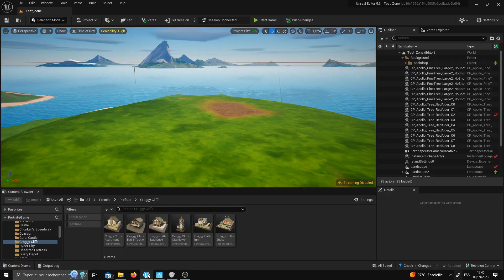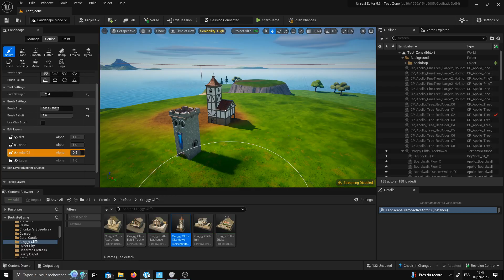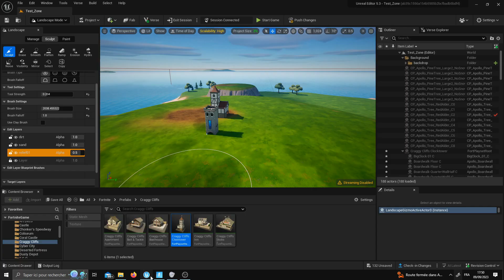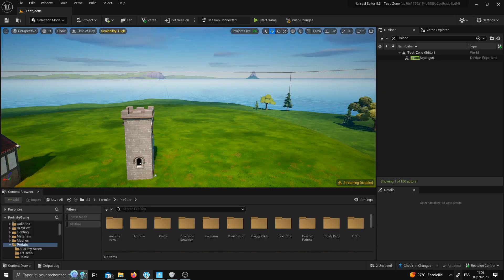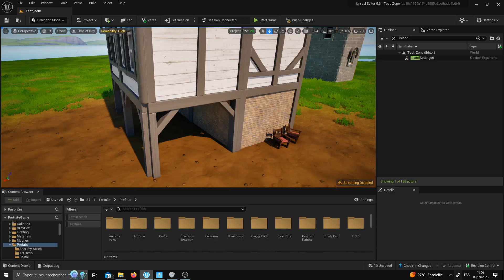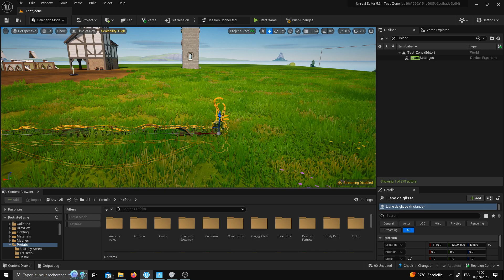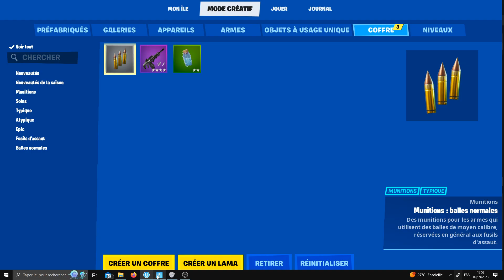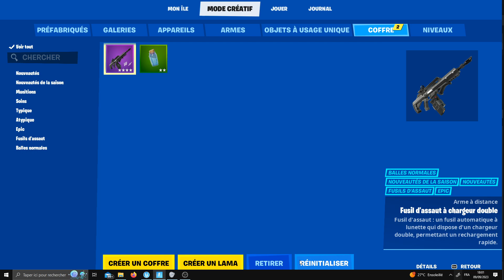[UEFN] Lien entre Unreal Editor et Fortnite Creative 2.0 - Comment lancer une session live edit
Dans cette vidéo on découvre comment lancer une session live edit entre UEFN et une session Fortnite Creative.

Les deux sont très liés et certaines fonctions disposent d'une très bonne ergonomie directement dans Fortnite Creative.

Dans ce tutoriel, apprenez à utiliser la fonctionnalité Live Edit pour créer et modifier vos projets en temps réel entre Unreal Editor et Fortnite Creative 2.0. Découvrez comment lancer une session Live Edit, connecter vos outils et maximiser votre workflow pour des créations interactives et immersives dans Fortnite.

Ce que vous apprendrez :

    Les bases du lien entre Unreal Editor et Fortnite Creative 2.0
    Comment lancer une session Live Edit pas à pas
    Astuces pour synchroniser vos modifications en temps réel
    Applications pratiques pour personnaliser vos projets Fortnite